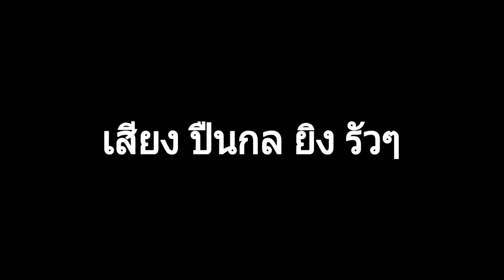เสียง ปืนกล เอาไปหนังสั้น ได้นะ